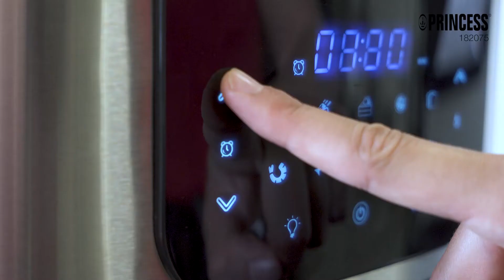Princess 182075 DeLuxe Air Fryer Trouba